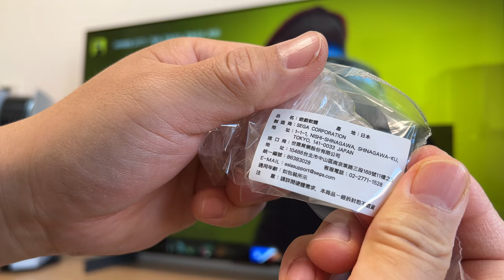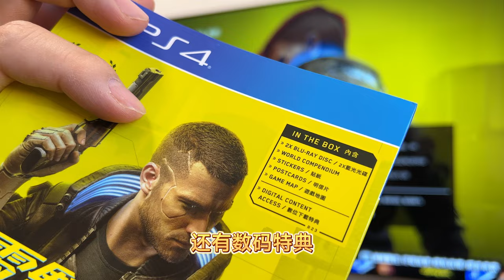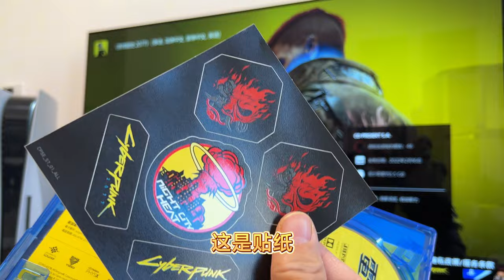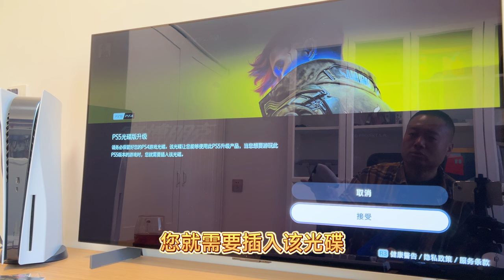《赛博朋克2077》港版实体盘开箱，免费升级PS5版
迟到了三年的开箱